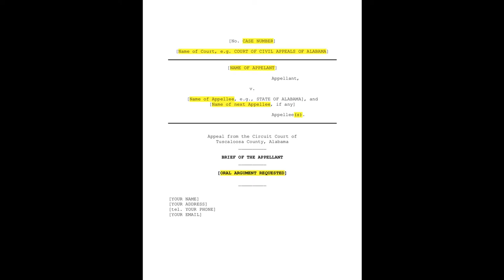12052021--R-Kelly Appeal (Update) What Attorney must do to receive a Re-trial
Greetings and welcome to R- Kelly Appeal TV where we discuss pertinent conversations, information, and updates on the appeal process of Robert Sylvester Kelly. I am thankful for all the individuals making a stand and speaking about sex trafficking, which is an illegal giant money-making industry. In this episode #7, I would like to share three points of view:  A conversation from an angry individual last week from a response online stating that I was promoting letting a pedophile go free. This is not my point of view. I am only here to observe the Appeal and how it goes through the process.   R-Kelly Appeal TV is about supporting the other side of the criminal justice law where an individuals’ rights were violated while in court. Jennifer Bonjean is a professional attorney with decades of experience in civil rights law and criminal law. Specializing in appellate post-conviction law, making her a force to be reckoned with regarding R-Kelly’s appeal opportunity. While awaiting federal and state trials in both Illinois and Minnesota Bon Jean is doing her research. This will take place in early 2022 after the convictions of guilt from a New York court charging 9 charges brought against him. His sentencing will take place August 2022 with a possible 10 years +. Bonjean stated that “Kelly was treated unfairly during trial”. Today I will be looking at
1) what Bonjean must/ and must not do in order to have convictions overturned, in a timely manner or successfully win R Kelly’s appeal?
a. Bonjean and Kelly must use their energy in the strongest way. Develop a balance with each other. If Bonjean has other arguments that R-Kelly suggests she uses, she must be mindful what is most important will create that winning edge. It must be a concise and clear argument. She must create a brief that will have a law known as precedence that has gone before the case and won. As well, as those who were used to abuse the situation such as the statute of limitation cases that won on a technicality such as not bringing in a witness that could have changed the entirety of the convictions. Effectiveness is the key.
b. Th most effective way to have Kelly’s case overturned is for Bonjean to be logical. In writing a brief, she must get right to the point and be very focused. Paragraphically, the information must be in sync with what is being argued to the point, verbatim.
c. Bonjean must be accurate on each case that will be cited or referenced to say what she and Kelly, as a team is expected to say. If cases are somewhat different, then it is vital to share why this case was used in the citation and share how its difference is used to build on the Appeal. Written briefs are 80% of the information in Appeal cases. She must paint a picture that will create a trial court to rereview the process of the original trial.
d. She must not use her voice in any way to mislead the court. Deciding what arguments are most important from the beginning. Persuasion is key to winning an appeal. Many people don’t. However, some do! It is not about quantity more than it is about the quality of Kelly’s facts that will be heard on Appeal. Effective Counsel is what is being sought.
2) Share some conversations regarding if there was an injustice done in the case of R-Kelly?
a. There was a lot of violations performed during his trial. Bonjean immediately made it her business to help Kelly. Injustice to one person is a misjustice to all who will ever enter a court of law, under any circumstances. Let’s be mindful and think beyond personal emotional judgment or personal beliefs one may find.
b. R-Kelly’s charges that were brought up 15 years ago should have been charged at that particular time. According to the justice of the law. 2008 cases were charged in 2021. At that time in 2008, Robert Kelly was acquitted of all those charges. They decided to bring these same charges that surpassed the statute of limitations, they also charged them under an act that allowed them to put him on trial for everything he had ever done. The fight was unfair and the court used the process unlawfully. The government used the opportunity to win in an unlawful way. Bonjean states “you should not be able to cheat then declare victory”